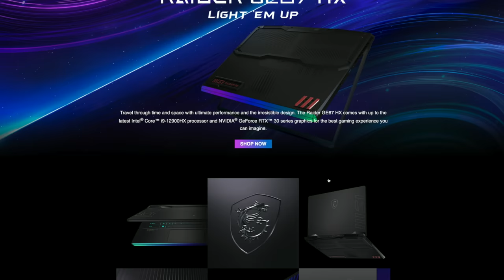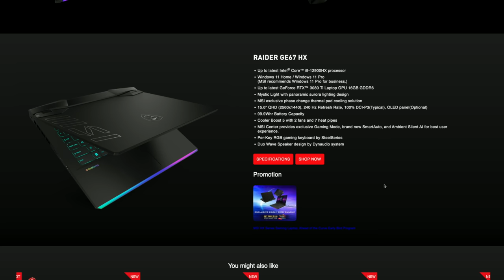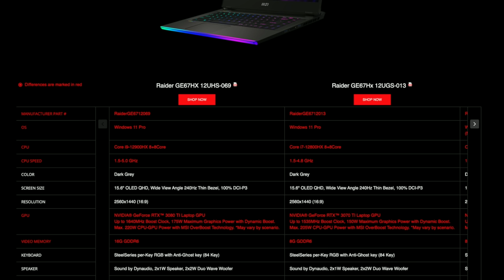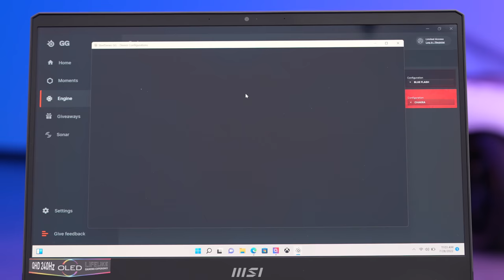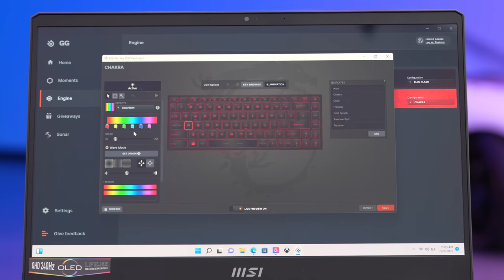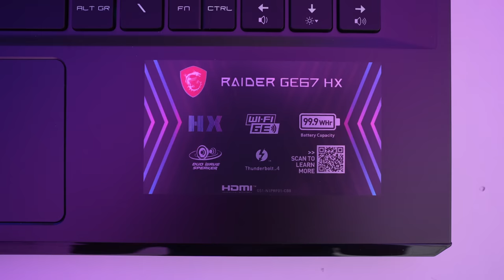MSI Raider GE67 HX Gaming Laptop Unboxing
Unboxing the latest gaming laptop from MSI featuring an OLED display.